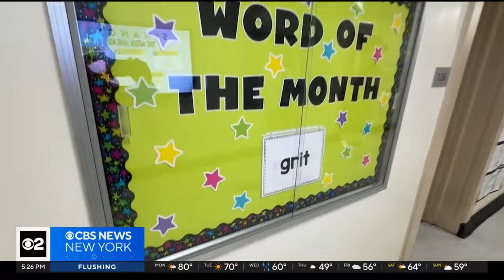Pelham educator named New York's elementary school Principal of the Year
There are over 3,000 elementary schools in New York, but only one can say it's home to the Principal of the Year. CBS New York's Tony Aiello reports.